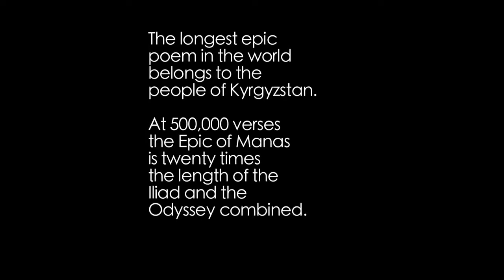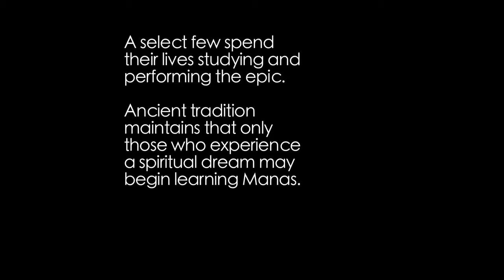Kyrgyz Project (Documentary Trailer)